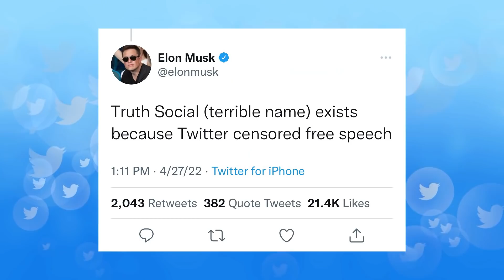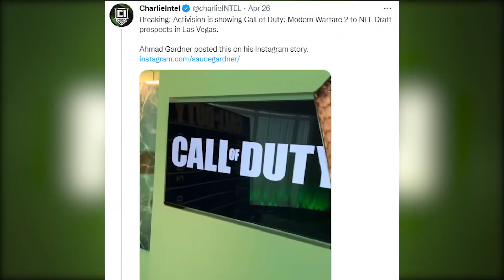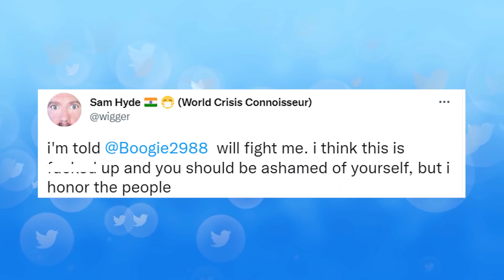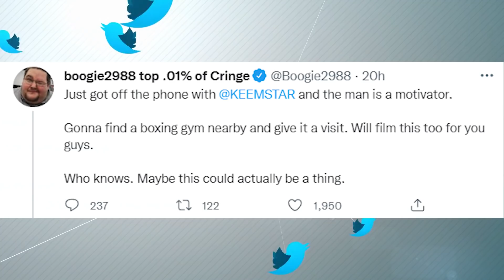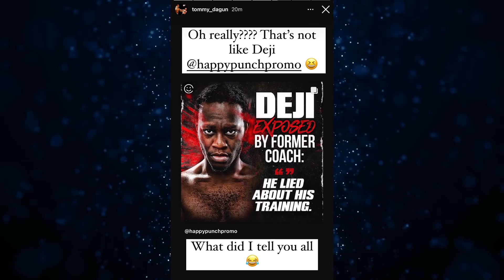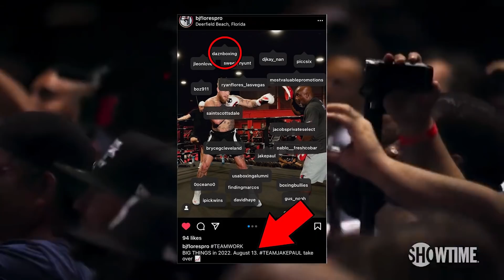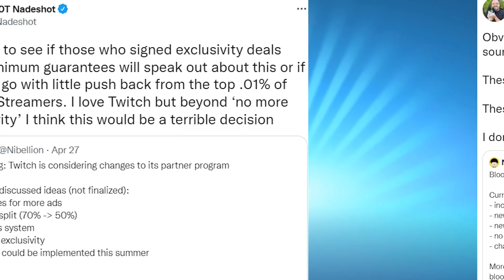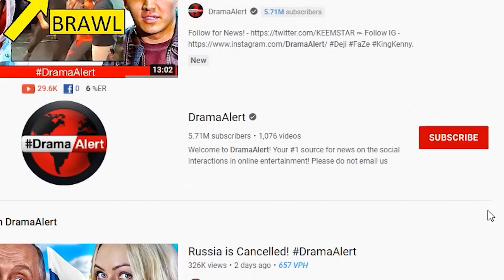Jake Paul LEAKED! Threesome? Deji Exposed! RIP Twitch